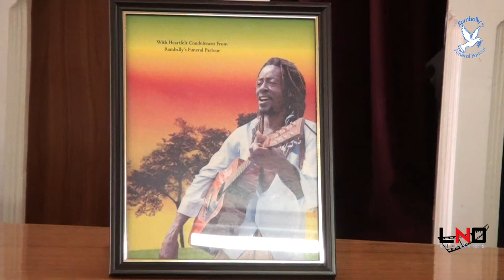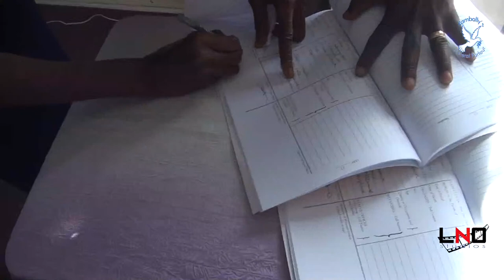The Funeral Service of Francis Frederick